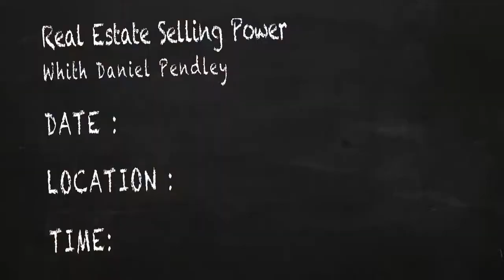2015 Generic INVITE video